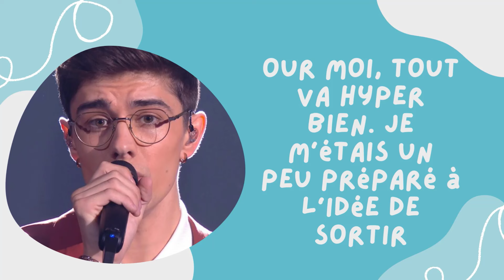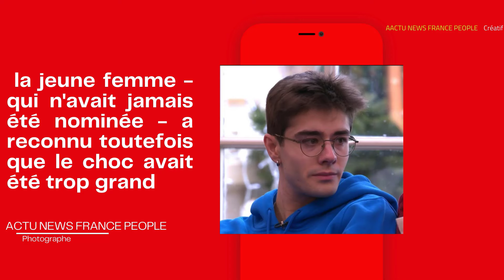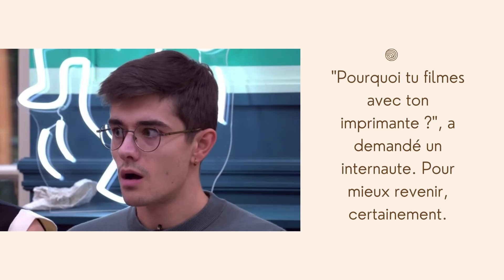"Axel Se Confie : Pourquoi il a Bien Vécu son Élimination Face à Julien à la Star Academy ! 🎤🤔"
Bonjour à tous ! 🌟 C'est Axel. J'espère que vous allez bien. Je viens tout juste de récupérer mon téléphone, et je tenais à prendre un moment pour vous adresser un message. Tout d'abord, je tiens à remercier chacun d'entre vous pour le soutien incroyable que vous m'avez témoigné tout au long de cette aventure à la Star Academy. C'était une expérience extraordinaire, et je suis tellement reconnaissant d'avoir pu partager tout cela avec vous.Je voulais également revenir sur ma réaction lors de l'annonce des résultats. C'est vrai, ça a été un moment intense, mais je veux que vous sachiez que je suis sincèrement heureux pour Julien, qui mérite vraiment sa place en finale. Nous avons partagé tellement de beaux moments ensemble, et je suis fier de ce que nous avons accompli.La musique a toujours été ma passion, et je ne compte pas m'arrêter là. Merci de m'avoir accompagné dans cette aventure. Restez à l'écoute, car il y a encore beaucoup de belles choses à venir. Je vous embrasse tous et encore merci pour tout ! 💙🎤✨ Gratitude MusiqueForever Le moment fatidique du verdict, révélé par Nikos Aliagas, constitue une étape délicate dans le parcours des candidats de la Star Academy. En intégrant le château de Dammarie-les-Lys, ils comprennent que leur aventure peut être ponctuée de moments lumineux, mais également de déceptions, susceptibles de mettre fin à leur rêve de parvenir jusqu'à la finale. Conscients que leur destin repose entre les mains des téléspectateurs et de leurs camarades, les candidats doivent accepter l'issue des votes.Le dévoilement des résultats par Nikos Aliagas demeure un instant particulièrement éprouvant. Certains candidats, à l'instar de Lénie, ont pu réagir avec stupeur et être visiblement secoués par le choc de l'élimination, comme en témoigne le souvenir de son apparition désorientée à l'écran. Bien qu'elle ait démenti les rumeurs de malaise en coulisses, Lénie a reconnu l'intensité du choc provoqué par la nouvelle, même si elle n'avait jamais été précédemment nominée.Les attentes des téléspectateurs étaient peut-être orientées vers un déferlement de larmes de la part d'Axel, compte tenu de ses réactions précédentes lorsqu'il avait été mis en difficulté lors des primes. Cependant, lors de la première demi-finale du samedi 20 janvier 2024, l'ingénieur de 23 ans a surpris en accueillant son élimination face à Julien avec une grande dose de fair-play. La proximité entre les deux candidats a peut-être contribué à cette réaction positive et bienveillante d'Axel. Certains internautes ont salué cette attitude, allant jusqu'à le considérer comme le grand gagnant de la onzième saison de la Star Academy, exprimant leur fierté et le qualifiant de véritable champion, comme en témoignent des montages partagés sur les réseaux sociaux.C'est avec un sourire aux lèvres qu'Axel a quitté le plateau de la Star Academy, laissant derrière lui Pierre, Héléna, et Julien lors de la première demi-finale. Il s'est dirigé vers ses camarades éliminés des semaines précédentes. La nuit suivante, il a partagé des moments avec Margot, sa complice, afin de se mettre à jour sur tout ce qui s'était passé. Axel a enfin récupéré son téléphone, éteint depuis le 4 novembre 2023, et a adressé un message à ses abonnés à travers une courte story. Il a tenu à rassurer ses fans en déclarant : "Pour ceux qui se posent la question, je vais hyper bien." Axel a également pris le temps de revenir sur sa réaction au moment où il a compris qu'il ne serait pas celui qui accéderait à la finale."Pour moi, tout va hyper bien. Je m'étais un peu préparé à l'idée de sortir. Je m'étais dit que mon parcours était déjà dingue. J'ai la demi-finale, j'ai le single, j'ai la tournée, j'ai plein de trucs de ouf. Et là, ça va beaucoup s'accélérer. Je vois tous vos messages, il y a énormément de trucs. Je ne m'attendais vraiment pas à ça. Donc merci à ceux qui m'ont soutenu tout au long de l'aventure, ceux qui ont voté en masse, vous avez fait des dingueries. Je suis en train de découvrir ça, c'est incroyable. Et petit à petit, je reprends ma vie normale", a-t-il confié. Ces nouvelles ont ravi les téléspectateurs, désespérés de ne plus le voir mettre son petit grain de sel partout au château. Fiers de leur chouchou, certains lui ont cependant fait part d'une remarque : "Pourquoi tu filmes avec ton imprimante ?", a demandé un internaute. Pour mieux revenir, certainement.